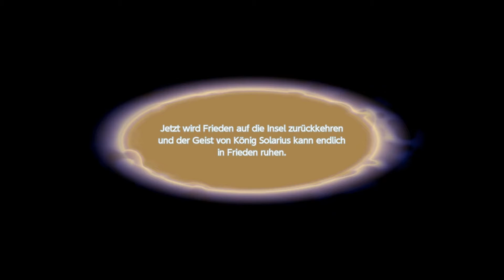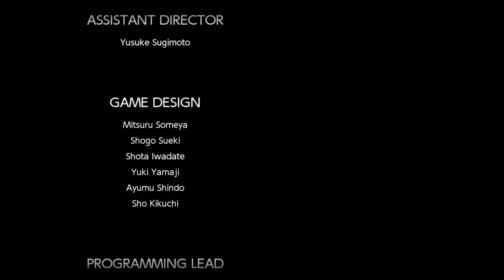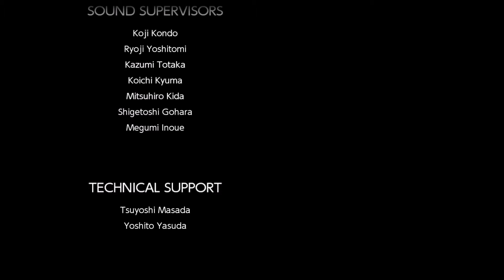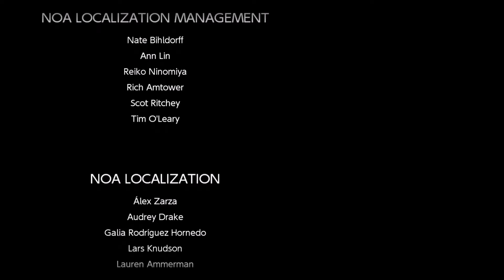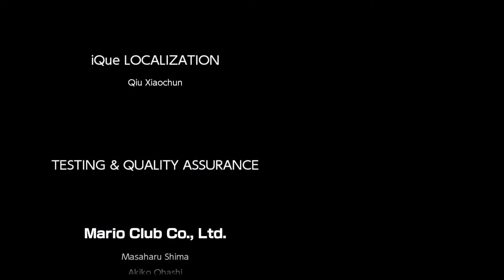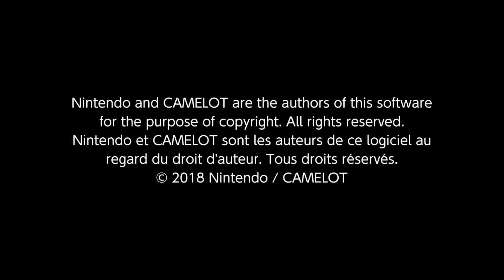[Mario Tennis Aces] Dem Bowzius säin Enn! 14#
2018 gouf dëse Let's Play schonns annoncéiert an haut komme mir dann emol endlech dozou de Let's Play vu Mario Tennis Aces ze starten!

Den 22. Juni 2018 koum dësen Tennis Highlight ob der Nintendo Switch eraus an hat Méintelaang duerch den Online-Support och ee grousse Succès an eiser Community. Een Turnéier, souwéi flott Online Owender goufen ëmmer an ëmmer nees organiséiert an den 19. Dezember gouf eent organiséiert!

Erlieft haut am 14. Part vum Let's Play folgend flott Momenter am Story Modus:
-Den décisiven Match géint de Bowzius,
-Fazit vum Let´s Play,
-Merci-Talk.

Mir hoffen de Let's Play gefält Iech!

~Team Lëtzebuerg